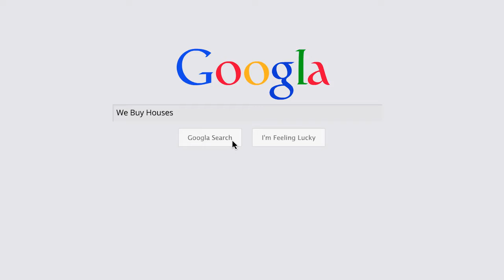We Buy Houses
Four 19 Properties is a professional home buying company in Fort Worth Texas. We buy houses in Fort Worth in as-is condition and can close fast. Sell your house fast to Fort Worth's top home buyer and get cash for your house.

Cash Home Buyers
Buy My House
Companies That Buy Houses
Home Buying Companies
Sell My House For Cash
We Buy Houses For Cash
Cash Home Buyers
Four 19 Properties

Address:
600 W 6th St Office #458, Fort Worth, TX 76102, United States

Plus Code:
QM28+J5 Fort Worth, Texas, United States